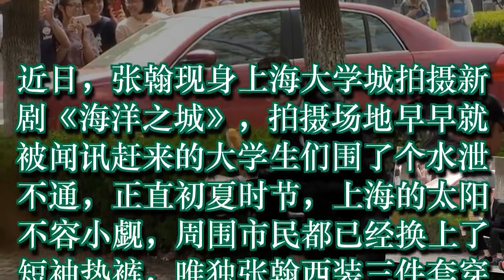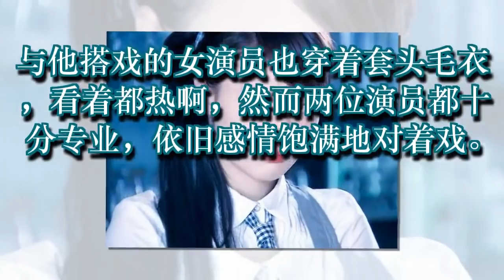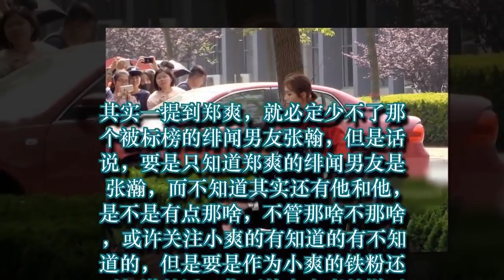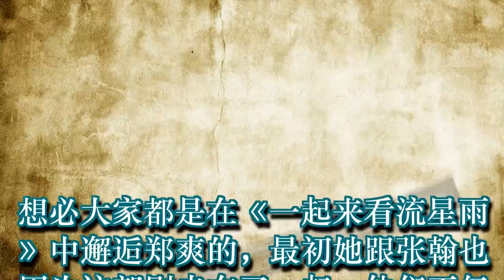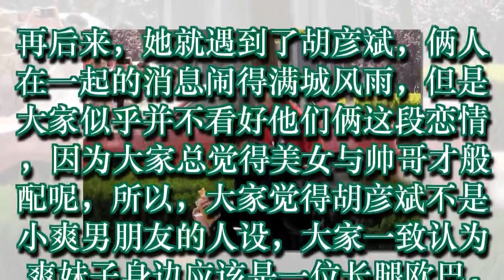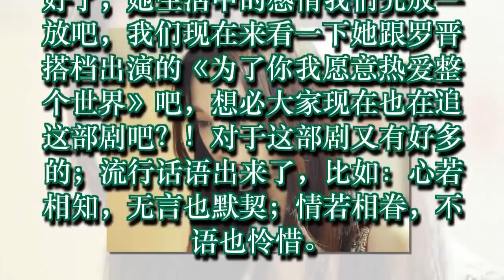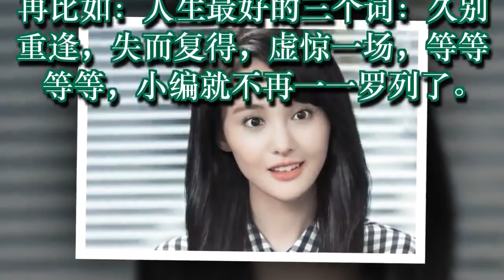张翰大学城拍戏引粉丝围观，高温天穿西装啃面包热得慌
只知道郑爽的绯闻男友是张瀚，而不知道还有他跟他，是不是有点？